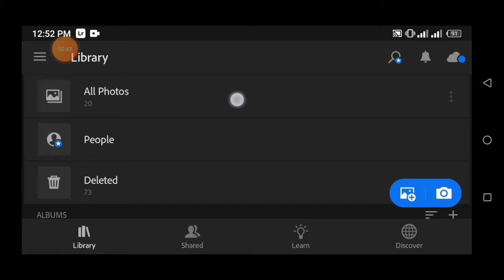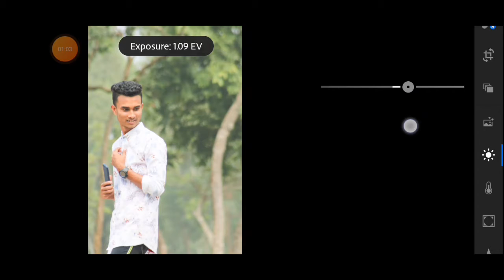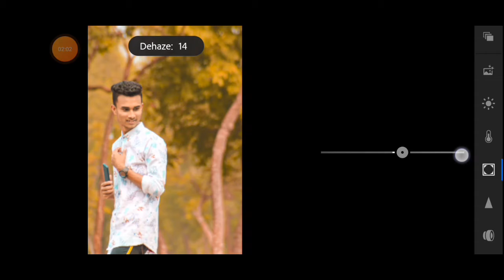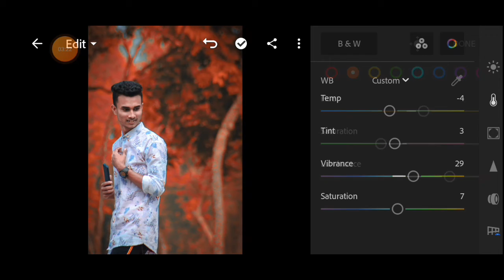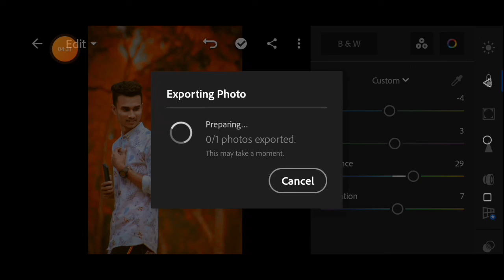How to Lightroom photo Editing Red|Lightroom photo Editing colour|Morsalin Editing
☑➡Me▶MORSALIN👈
updates🔯
❎And Don't Leave Without➡

hi friends welcome to my office Cancel Morsalin Editing.

Moody orange colour change photo editing
Orange tone photo editing
Orange effect editing Snapseed
Lightroom editing tricks
Moody orange colour grading
Lightroom edit
Moody orange colour editing
lightroom preset
team 0 7 photo editing secret
Snapseed Orange tone
Baby photo editing
Jio phones photo editing app
Girl photo editing outdoor
Lightroom Orange moody effect photo editing tutorial
Free preset download
Climatic photo editing lightroom
Morsalin Editing